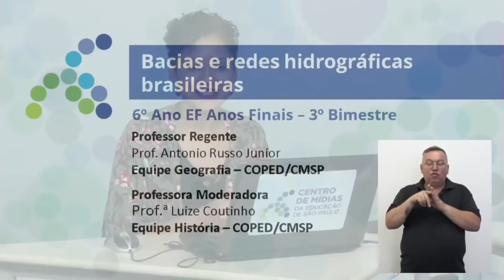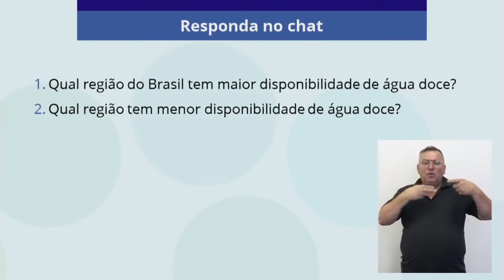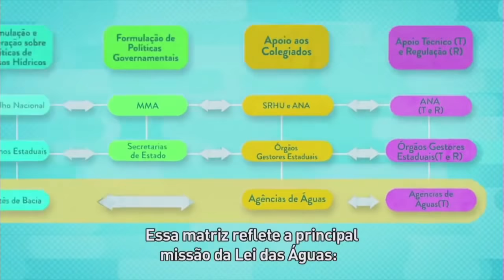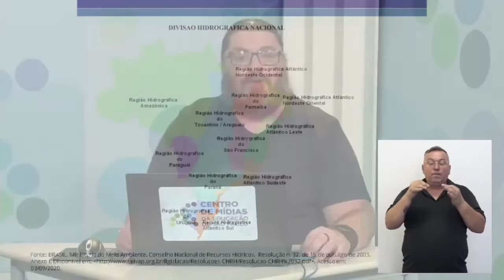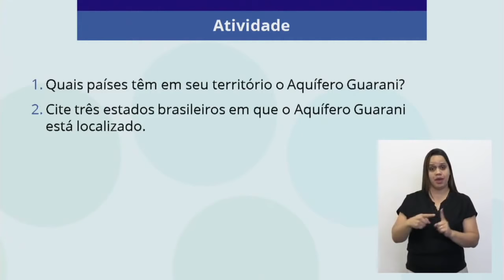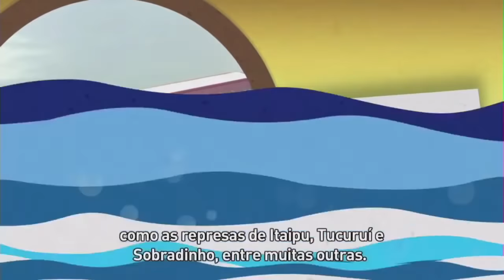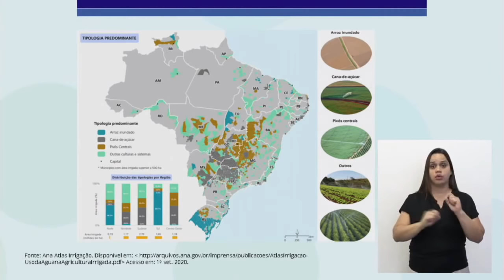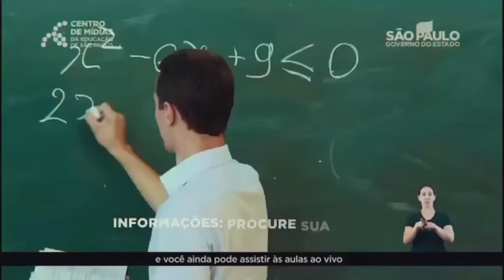17/09 - 6º ano EF - Geografia - Bacias e redes hidrográficas brasileiras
Antonio Russo Junior - Professor de Geografia
Luize Coutinho - Moderadora CMSP